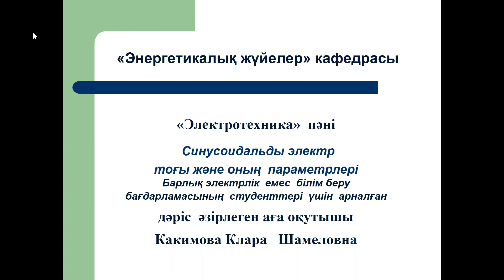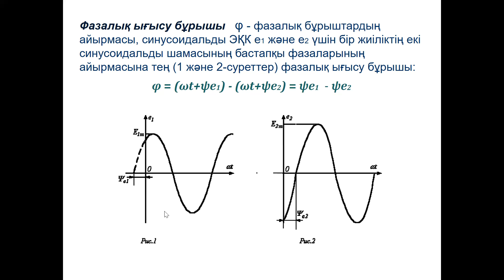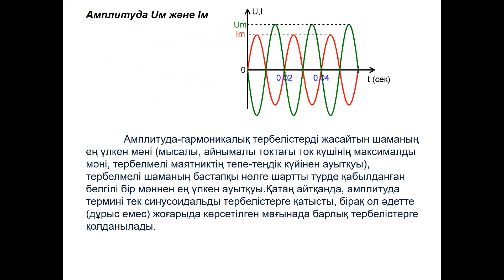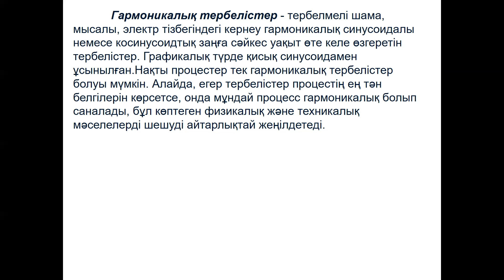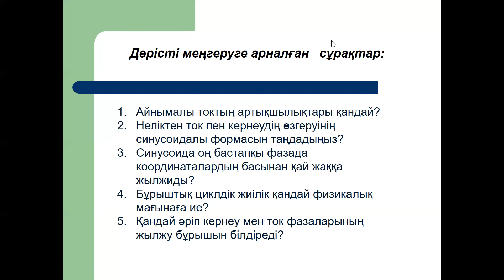видео лек4 6